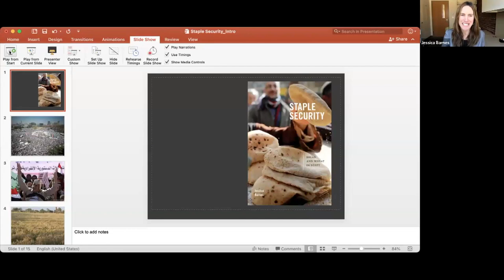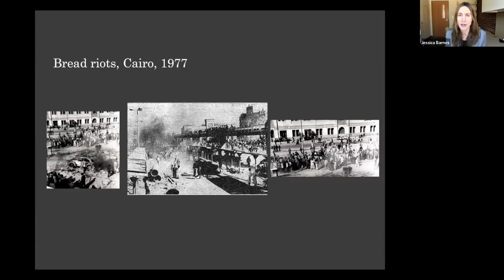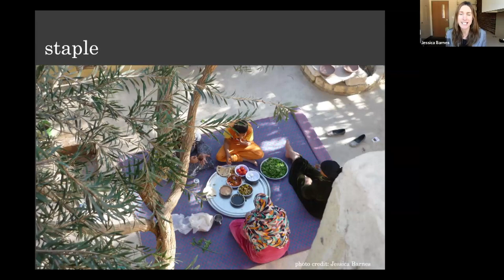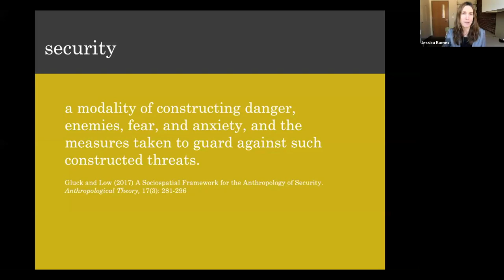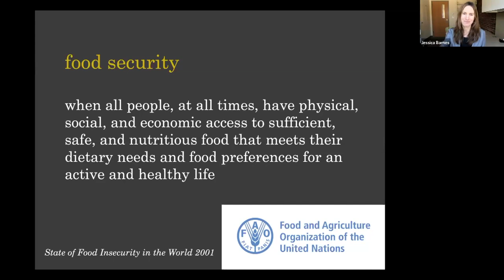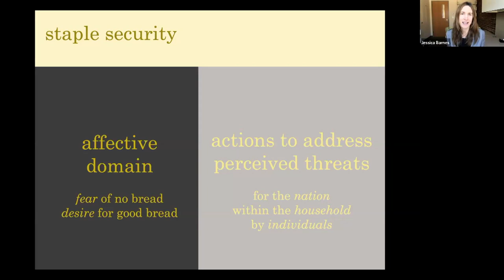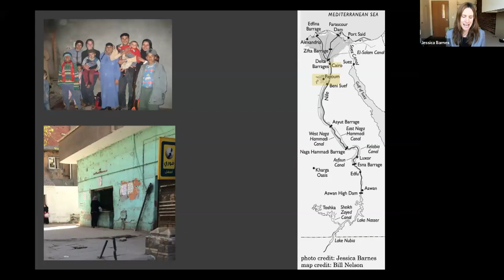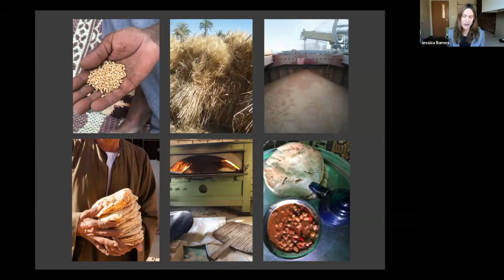Staple Security: Bread and Wheat in Egypt — A Crown Seminar with Jessica Barnes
Egyptians often say that bread is life; most eat this staple multiple times a day, many relying on the cheap bread subsidized by the government. Yet anxiety pervades Egyptian society surrounding the possibility that the nation could run out of wheat or that people might not have enough good bread to eat. In this Crown Seminar, Jessica Barnes, in conversation with Heather J. Sharkey, will explore the process of sourcing domestic and foreign wheat for the production of bread and its consumption and meaning across urban and rural settings. Drawing from her book, Staple Security: Bread and Wheat in Egypt [brandeis.us13.list-manage.com] (Duke University Press, 2022), Barnes will offer a novel conceptualization of the nexus between food and security, drawing attention to staples and the lengths to which people go to secure their consistent availability and quality.

Jessica Barnes is associate professor in the Department of Geography and the School of the Earth, Ocean and Environment at the University of South Carolina.

Heather J. Sharkey is professor in the Department of Near Eastern Languages and Civilizations at the University of Pennsylvania.

This seminar was recorded on February 7, 2024.